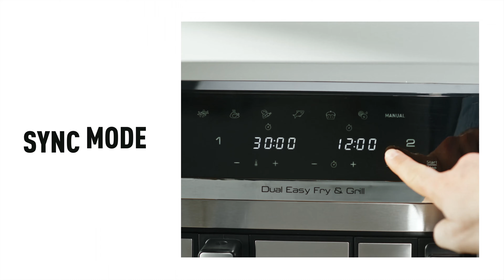Tefal | Air Fryer | Easy Fry Dual Air Fryer And Grill EY905D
Double your cooking possibilities with Easy Fry Dual, Tefal’s premium stainless-steel dual air fryer and grill. Unlike other double air fryers, Easy Fry Dual has two different sized drawers – a 5.2L and a 3.1L – that work independently. It’s a single and dual air fryer in one. Solo meal? Just heat the small drawer to save energy. Or use both to cook a full meal – the XL drawer fits a whole chicken! The combined 8.3L capacity feeds up to 8 and you can SYNC the finish so everything’s ready at the same time. It’s 40% faster* than an oven, doesn’t need preheating, and uses up to 70% less energy**.